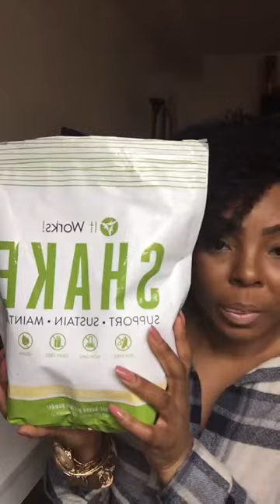Snatched by Summer...in Less Than 90 Days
Find out everything I did and used to lose weight and prepare for my birthday trip to Cancun last year in under 90 days. I'm doing it again this year and want to share it all.

xoxo - Summer Terry